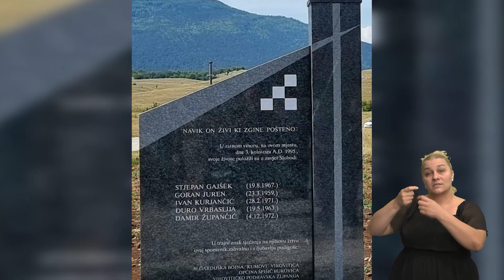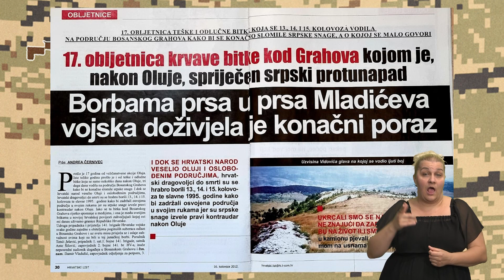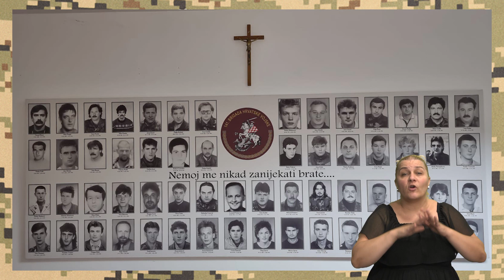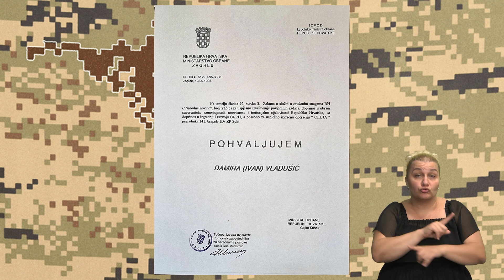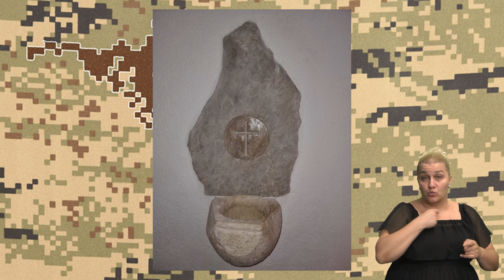NA PRVOJ CRTI 11.09.2021. - DAMIR VLADUŠIĆ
242. EMISIJA
gost: DAMIR VLADUŠIĆ, umirovljeni časnički namjesnik HV (141. br.)
tema: BITKA ZA BOSANSKO GRAHOVO